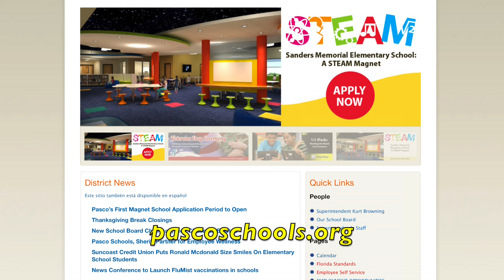Sanders Memorial STEAM Magnet Press Conference